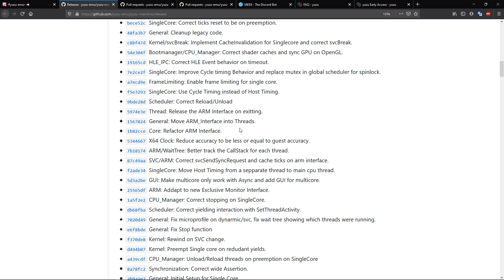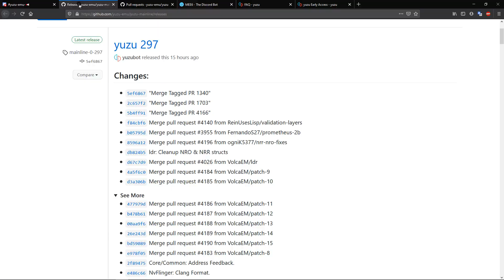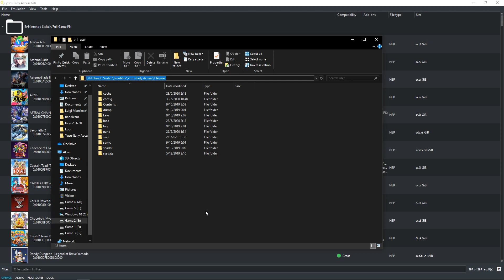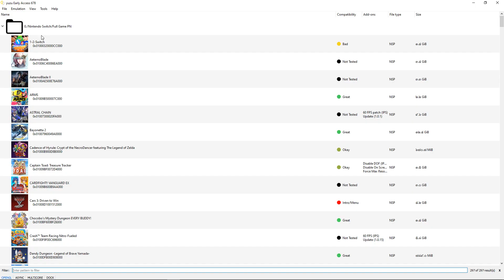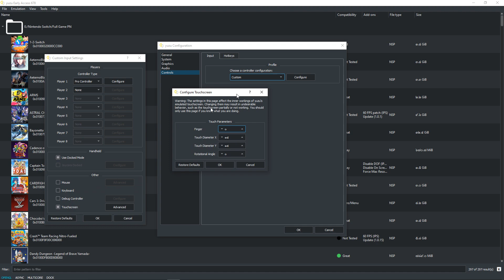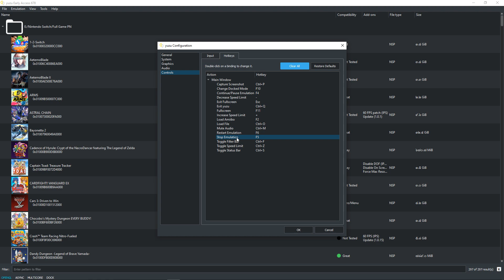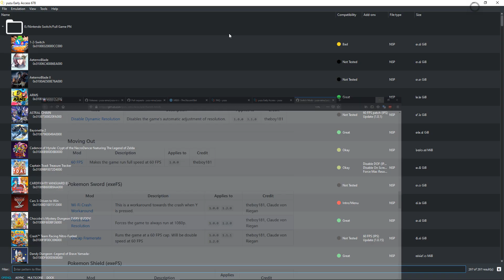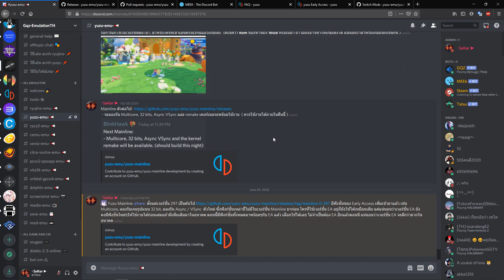Yuzu-EA/ML l อธิบายฟังก์ชั่นต่างๆ + เวอร์ชั่นไหนดีกว่ากัน Early Access/Mainline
จะอธิบายฟังก์ชั่นทั้งหมดของ Early Access และ Mainline ( ตอนนี้มีฟังก์ชั่นครบเหมือนกันแล้ว ) เลือกโหลดได้เลยทั้ง 2 เวอร์ชั่นนี้ ในอนาคตเวอร์ชั่น Early Access จะมีฟังก์ชั่นที่เพิ่มมาก่อนเสมอ และ เวอร์ชั่น Mainline ก็จะมีฟังก์ชั่นอื่นๆตามมาทีหลัง ( ไม่ทราบเวลาที่แน่นอน ) ยังไงส่วนตัวก็แนะนำให้ใช้ Early Access จะดีกว่าส่วนใหญ่นักพัฒนาเขาจะพัฒนาเวอร์ชั่นนี้เป็นหลักก่อน ค่อยปล่อยให้ Mainline อีกที owo

( เลือกโหลดตั้งแต่เวอร์ชั่น 297 เป็นต้นไปจะมีฟังก์ชั่นพอๆกับ Early Access )
( สำหรับใครที่ไม่อยากได้เวอร์ชั่น Early Access ฟรีๆไปโหลดที่ Discord )

★ DISCORD สอบถามปัญหาต่างๆ ★

• Yuzu-EA l วิธีติดตั้ง/ตั้งค่า + ทดสอบ Animal Crossing: New Horizons
• Yuzu-EA632 l สนับสนุนเกมรูปแบบ 32BIT/64BIT แล้ว l New Super Mario Bros. U Deluxe

( อัพเดทล่าสุด หากใช้ฟังชั่น multicore จะทำให้หลายๆเกมลื่นขึ้น )

• Yuzu-EA/ไฟล์ Key/Firmware/Game/Save/Shader Cache สามารถไปโหลดได้ที่ Discord :
( ไปที่ช่อง วิธีรับไฟล์เกม-🌟 หรือ bot-cm แล้วพิมพ์คำสั่งทั้งหมดในนั้น )

▷ MY SPAC PC ◁

GPU : GTX 1060 6GB
CPU : INTEL Core I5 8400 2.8GHZ
RAM : DDR4 16 GB
HDD : WD Blue 10 TB
OS : Windows 10 Pro X64